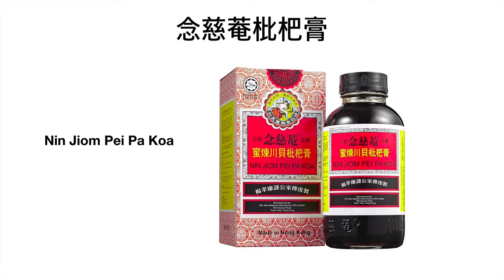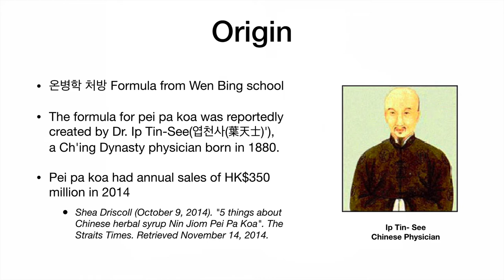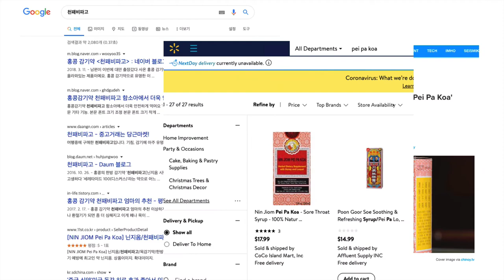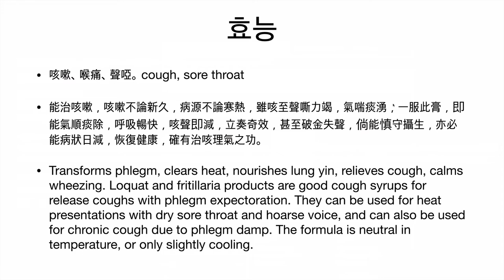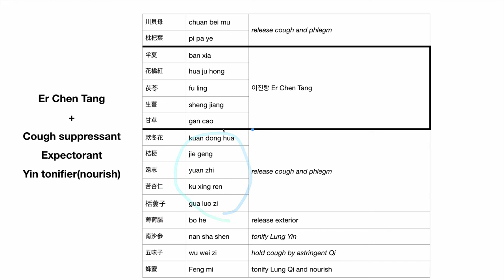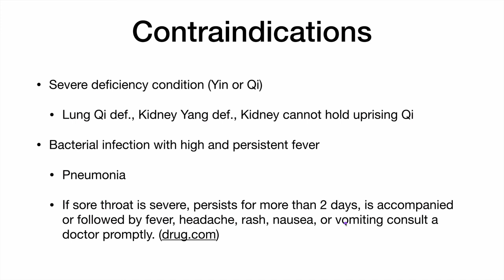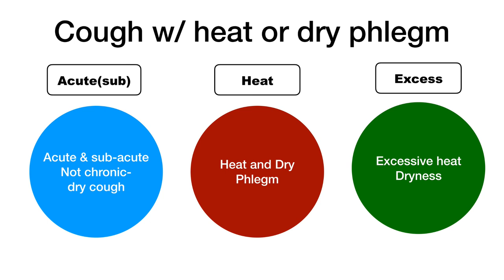Pei Pa Koa - Famous Cough medicine (Chuan Bei Pi Pa Gao)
'Chuan Bei Pi Pa Gao'  is a traditional Chinese formula for cough, which also known as 'Nin Jiom Pei Pa Koa' which is actually product name.
If you ask me if this formula can be helpful for respiratory symptoms with coronavirus(COVID-19), I would say, "Yes, it can, as much as other herbal formulas can". This is NOT the cure for coronavirus.
This clip explains proper indications and contra-indications based on TCM fundamental theory.